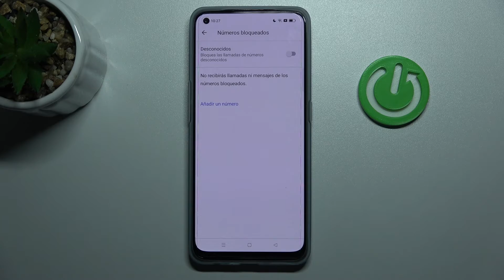Cómo bloquear números desconocidos en OPPO FIND X5 LITE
Hoy vamos a presentarte cómo bloquear numeros desconocidos en Oppo Find X5 Lite. Para aprender a bloquear números privados en Oppo Find X5 Lite quédate con nosotros y ve este tutorial.

¿Cómo bloquear números desconocidos en Oppo Find X5 Lite? ¿Cómo bloquear números privados en Oppo Find X5 Lite? ¿Cómo bloquear número de teléfono en Oppo Find X5 Lite? ¿Cómo bloquear llamadas que molestan en Oppo Find X5 Lite? ¿Cómo bloquear llamadas de números desconocidos en Oppo Find X5 Lite?